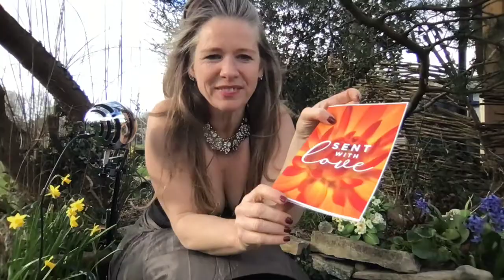Spring Equinox & Learning to Receive from Sheela Na Gig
This weeks First-Breath film from The Greenery is a chance to drop into the energies of the up-coming Equinox - the quarter-point between the Solstices, marking an equal balance of daylight and darkness. It can be a useful point on the Wheel of the Year to consider your position - where you are - where you might aspire to be in your life and create a grounded plan for focusing your energies towards your desired outcomes.

In the spirit of this, yesterday I created a simple ritual to clear up some entanglements in my personal relationships. I am cutting ties that no longer serve me or the other person. It feels like a good time to be 'pruning the dead wood' from the branches of my relationships, so that new growth can emerge in a healthy direction. After the ritual, I had a wave of "Gifts from the Goddess" arrive in the form of some beautiful clothing that celebrates the feminine, a bouquet of bright Spring coloured flowers and a stone statue of the Celtic goddess Sheela na gig. These gifts all felt like new blossoms on my branches, acknowledging the space I had created for new beginnings.

Sheela na gig has been an inspiring archetypal energy for me to dance and sing with these last few weeks. Recently, I realised that I had limited knowledge of her role and purpose and I found that the academic interpretations of her online felt 'dry' and intellectual. My desire was for a direct embodied transmission of her energies - and the way to receive that is to open the body in ritual space through movement - sound - breath and whatever spiritual practice inspires your system to reverberate with the infinite love of the Universe. Through my spiritual practices, my relationship with her energy started to deepen, as I felt her move through my body mind - uploading my cells with her wisdom. I have learned things about her and about myself that will probably not find their way into the history books... but HERstory was much more juicy and interesting than reading a book...it was an invitation to trust life. To step boldly towards what inspires me. To have the courage to open myself as a channel for cosmic energies and to lighten up around the whole process of evolution - growth - birth - life and death. She - la la la la - laughs her way through it all!

These have been some of my discoveries at this time... perhaps you are inspired to find your own connection to the goddess...find a space where you will not be disturbed and invite her in - find out a little bit about her energies - but do not over-read or intellectualise her - she wants to be BREATHED - DANCED and CELEBRATED more than understood with our minds. Enjoy your process and feel free to let me know how your dance with the Goddess unfolds...

Some of the themes which are explored in the film this week are feminine archetypes - goddess symbols and how to ground a practical application of their energies in your life - equinox - the spiritual and soul path meaning of the quarter-points - rebirth - receiving - appreciation and gratitude - consciously breathing in the present moment.

Hope it is inspiring to you - wishing you a balanced and potent equinox.

With loving devotion - your breathing friend,

P.S - Please continue to LIKE - SHARE - SUBSCRIBE & COMMENT to support this Channel to grow its audience - and also, I LOVE hearing from you - and feeling your connection to your spiritual development work. Share your practices and processes with me in the comments! Thanks.

Read about the modern resurgence of the Celtic Goddess here...